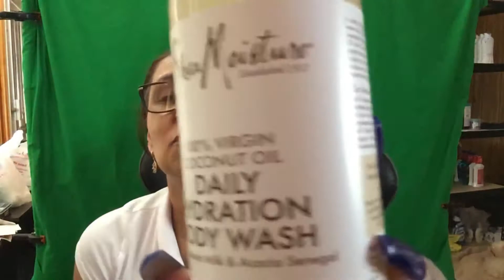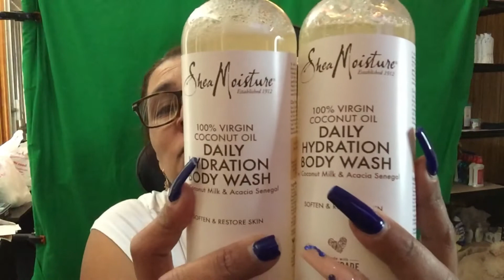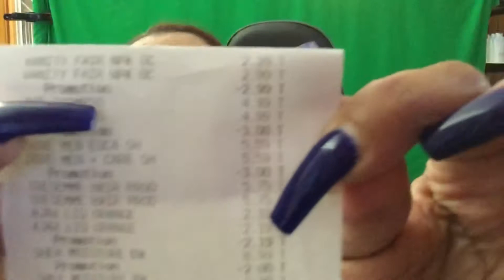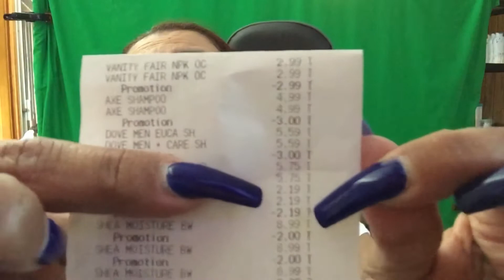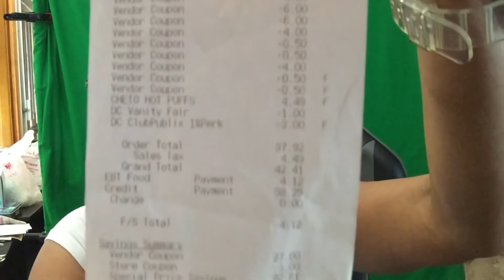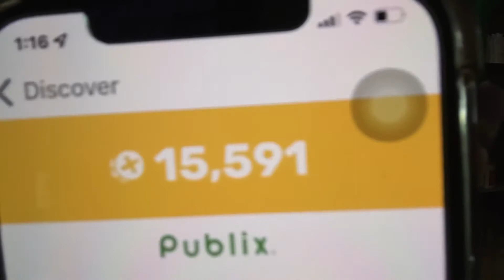Miren las buenas compras 🛍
Bienvenidos a mi canal, gracias a todos por su apoyo. Gracias por su amistad!

Pasen a mi página web para printear cupones gratis: comprasgratisymasconevelyn.com👈

Amigas escríbanme  me encantaría leerlas
Esta es mi dirección:

Amigos los invito a ser parte de esta familia que los quiere mucho
Y estamos muy contento de que sean parte de esta familia que
Dios los bendiga mucho!

Fetch: 69FGP

Shopkick: WIN371747

Amazon shopper panel